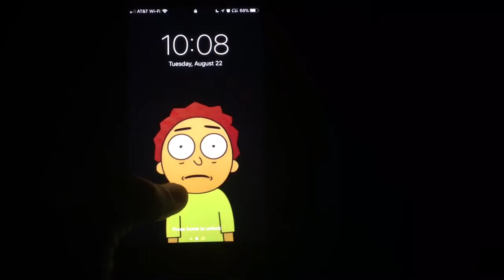Rick and Morty live wallpaper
Made a rick and morty live wallpaper from a clip.   The video I got the clip from is